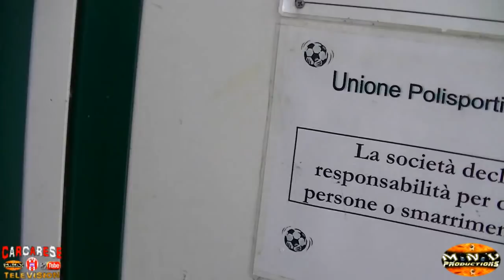BRAGNO - CARCARESE , SHORT MOVIE , 1'squadra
DOMENICA 16 MARZO 2014 , STADIO P.PONZO , BRAGNO (SV) CAMPIONATO DI PROMOZIONE , GARA 25 .